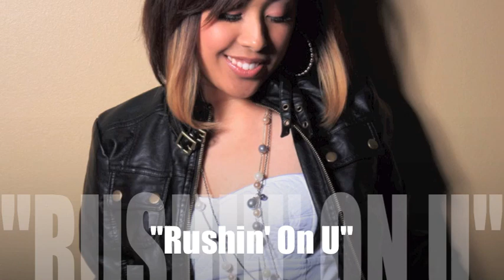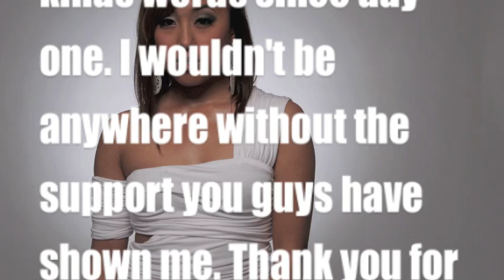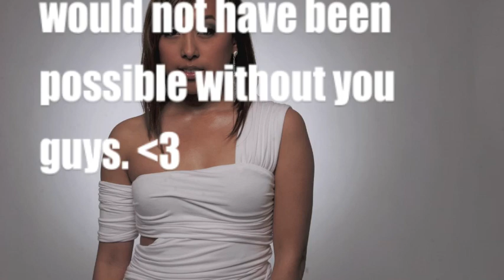EXCLUSIVE!! Michelle Martinez- Debut Album Preview of "Adrenaline"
MY ALBUM IS FINALLY RELEASING THIS TUESDAY, JUNE 29TH ON iTUNES & AMAZON.COM!! Hard copies of my album will be available on my and at all my upcoming shows.

Thank You for the support you've all shown me here on Youtube, at my shows and even just on the street. I appreciate you ALL. Please support by buying the album. 12 ORIGINAL Tracks PLUS 2 bonus Tracks that my musical team and I worked hard on! I'm so grateful to even have this many people listen to my voice and now my OWN music. I LOVE YOU GUYS! Love, MICHELLE

CREDITS:
Video Editing: Myself ;)
Photos: Mycol Chaucey & Arturo Torres
Songwriters: Myself, Smash Hitta, Brite Ma, Jeff By, Steven Delatorre
Producers: Smash Hitta & deedot